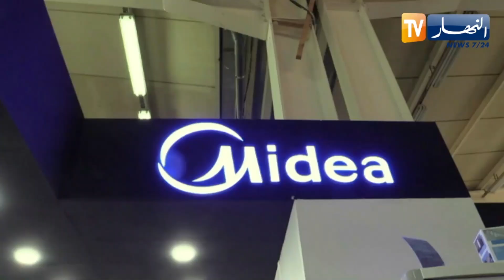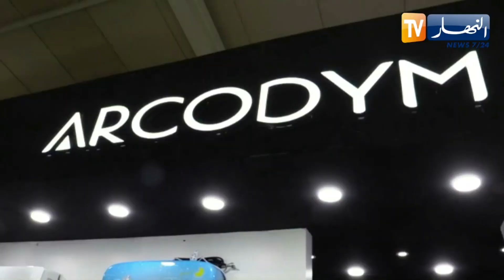باتيماتيك 2023 شركة ARCODYM تعرض سخان ماء آمن يشتغل بالكهرباء